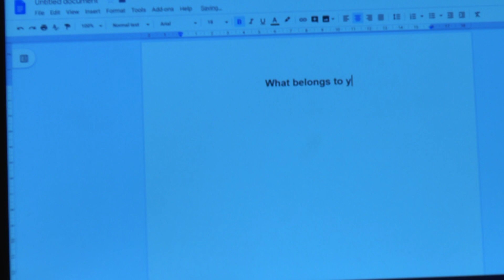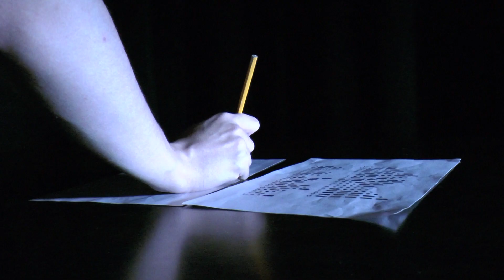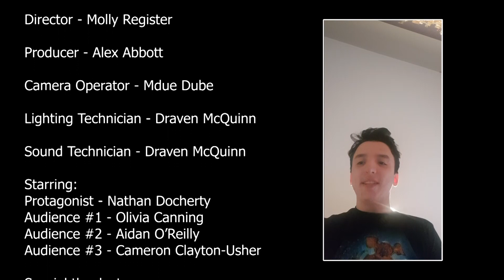Blacked-Out - A Short Film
This is my edit of a short film made by DAMM Studios.

DAMM Studios is the group name we decided to choose as it was created by four different members on my college course.

The short film is about a protagonist who goes through an escape room and as the short foes on, the plot develops more showing it isn't just an escape room.

As it is a college project, the production isn't the best as we didn't have much time to create it.

Crew:
Director - GoblinShark Media
Producer - AAMP
Camera Operator - Laany Media
Lighting Technician - CBH Studios
Sound Technician - CBH Studios